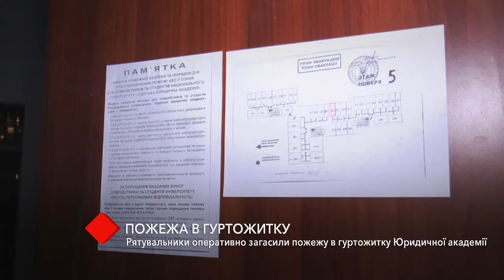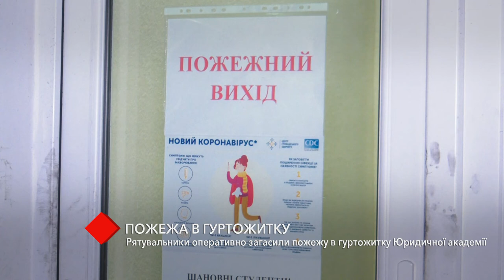Пожар в общежитии: спасатели оперативно потушили возгорание в общежитии Одесской Юракадемии